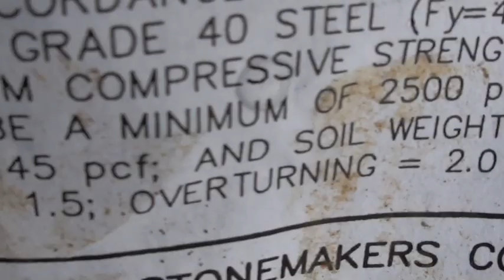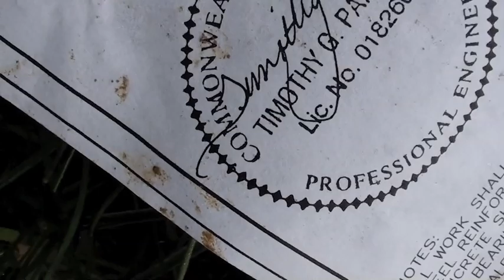StoneMakers Engineered Walls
Engineered Retaining Walls, Concrete walls without forms.
Permitting and Code.